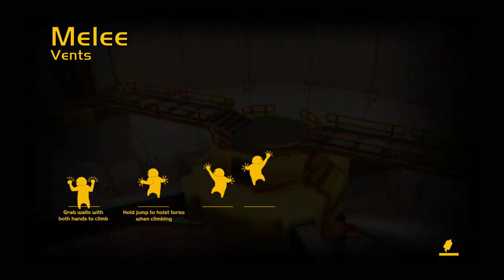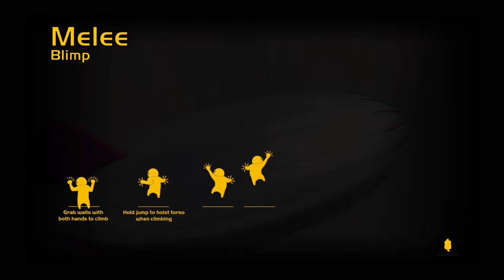Cop vs Old Santa Ft Guest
Who killed Santa? Was it you?

(Or was it  me)

I didn't kill Santa. Im nice i wouldn't kill santa